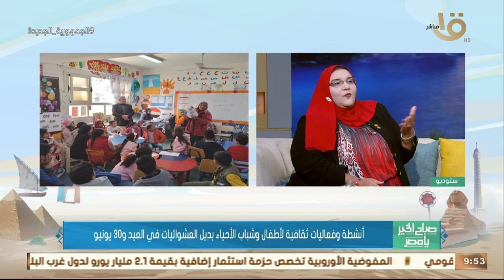أنشطة وفعاليات ثقافية لأطفال وشباب الأحياء بديل العشوائيات في العيد و30 يونيو .. مع د.جيهان حسن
صباح الخير يا مصر | أنشطة وفعاليات ثقافية لأطفال وشباب الأحياء بديل العشوائيات في العيد و30 يونيو .. مع د.جيهان حسن